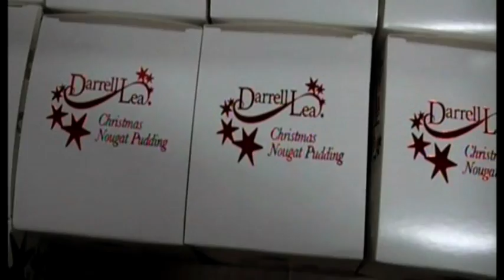Creating MAGIC - Darrell Lea Xmas Puddings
Behind the scenes creating our famous Darrell Lea Xmas Nougat Puddings... in stores soon!

Our Master Confectioner takes you on the inside to show how the Nougat Puddings are made and handpacked, ready for delivery to your closest Darrell Lea store.

Making over 800 a day, these puddings are one of the top sellers for Xmas each year.